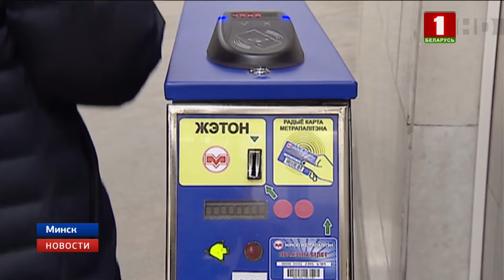Минский метрополитен расширил возможности оплаты проезда бес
С сегодняшнего дня проезд в метро можно оплатить картами БЕЛКАРТ-Maestro.

Стоимость аналогична цене жетона. Для оплаты достаточно поднести банковскую карту к валидатору.